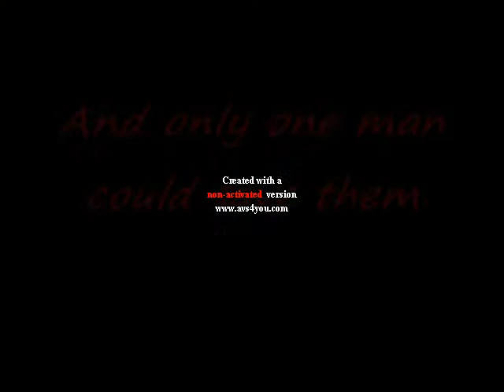Beren, Tuba and Sinem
This is a movie i made 3 friends are in danger and only one man could save them.